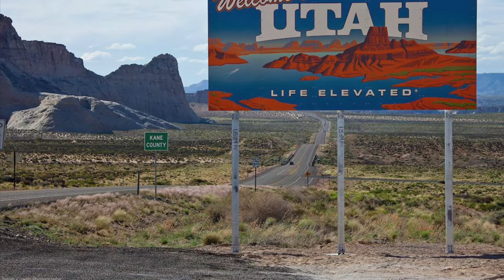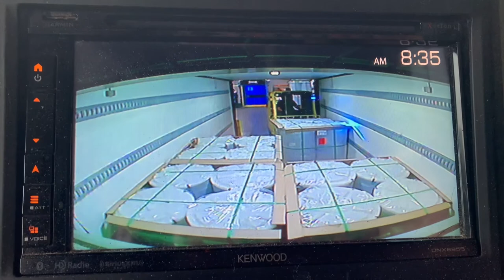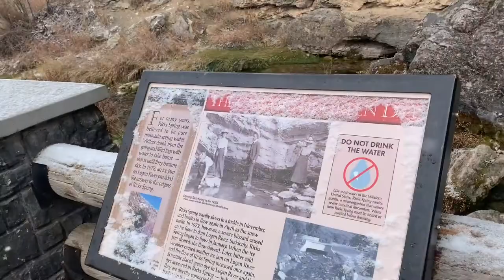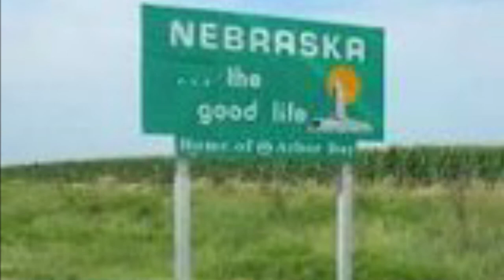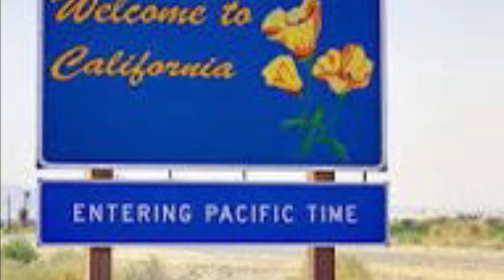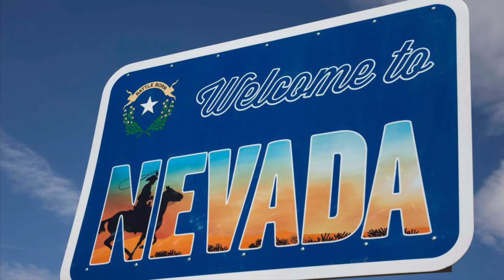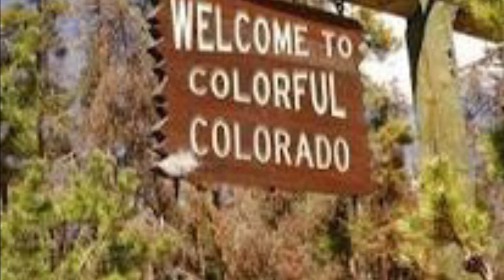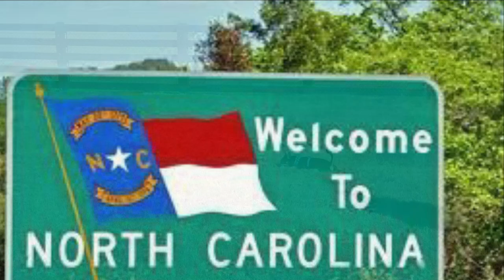FedEx Custom Critical #63 | Carrier Global Corporation & FedEx Transporting COVID Vaccines | EXAM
Episode #63: Carrier Global Corporation has been a unique and key player in temperature-controlled transportation and maintaining strict temperature requirements during the cold chain distribution alongside FedEx Custom Critical in transporting the COVID-19 Vaccine. The logistics and supply-chain distribution efforts are well under way, increasing access to the Vaccines manufactured by Pfizer, Moderna, Astra Zeneca, Biontech is a very tall task and a large piece of this equation are the people & minds behind the wheel. Are you interested in making an enormous impact in the world, making money while doing it and seeing the country all the while partnering with your spouse and working together in the same profession? Take a chance at exploring a career at FedEx Custom Critical and also do something rewarding with your CDL, the time has never been more critical or important to hire the most professional and elite husband & wife team drivers to engage in the distribution of life-saving medicine and vaccines. We would love to hear from you, but in the meantime check out this video and get a real idea of what life looks like Over The Road!

From NASA to Nuclear Plants to Museums to Naval Bases to High Security Pharmaceutical manufacturing Campuses and so much more...Every day is an adventure and if you're looking to make money and see the country, this is an excellent opportunity to do so. If you're like us - you probably have a ton of important questions before you start out on your Journey into a great Occupation!